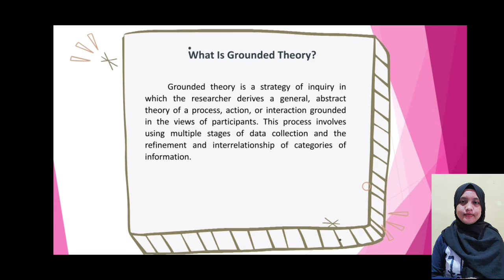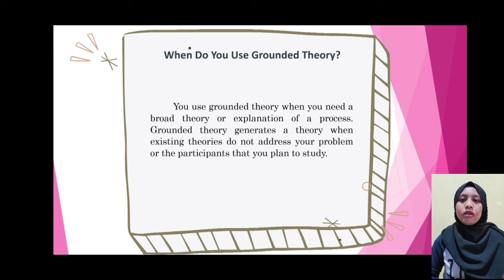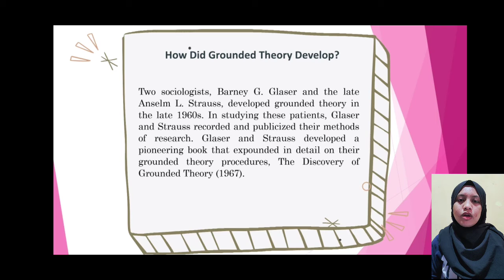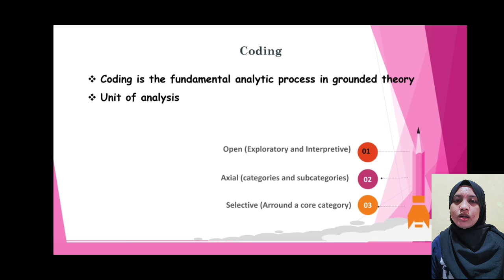Grounded Theory - Cindi Alyani (21913072)